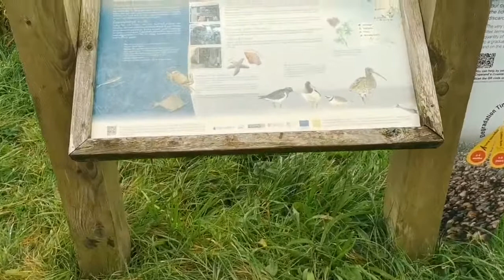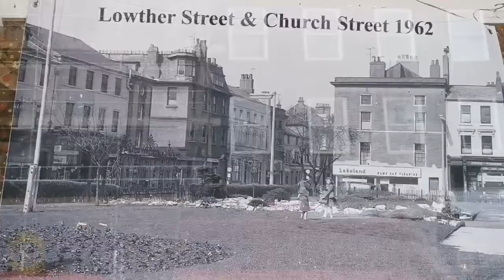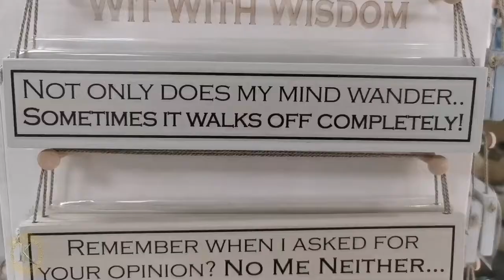Осень в Уайтхейвене. Прогулка по побережью.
Walking by the road down to Parton, roman fort, and then by the coast back to Whitehaven.
Look at Whitehaven’s historic 17th-century harbour.
Discover little secrets of autumn town.

Прогулка по дороге до Партона, римского форта, а затем по побережью обратно в Уайтхейвен.
Посмотрите на историческую гавань Уайтхейвена 17 века.
Раскройте маленькие секреты осеннего городка.